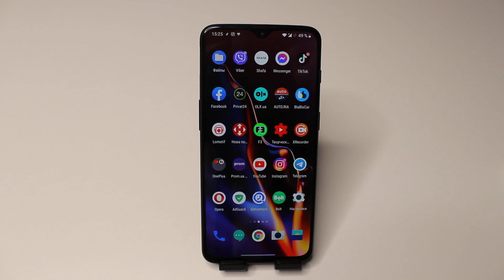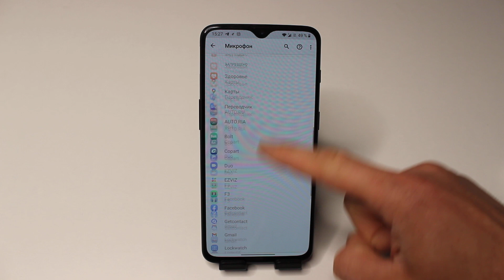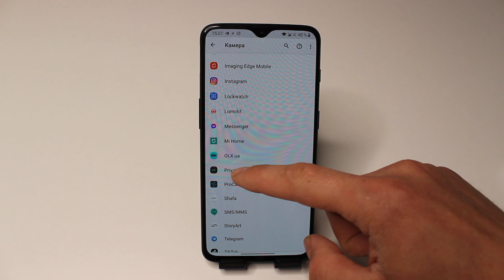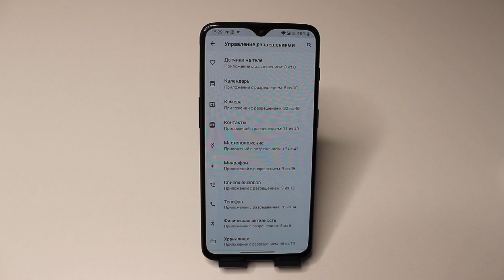Маленькая ХИТРОСТЬ обновления Play Market!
Хочу вам расказать дорогие друзья о не большой хитрости вашего Play Marketa о которой многие из вас даже не слышали дорогие друзья. Все дело в том что когда мы отключаем на своем телефоне ту или иную настрйку то после обновления плеймаркета они вновь активируются заново. Вот таким образом разработчики нас дурят и потихому обновляют все вместо нас. Сегодня вам раскажу как это все предотвратить!